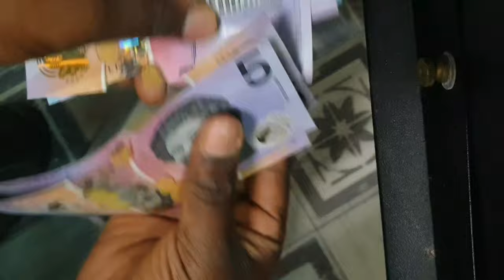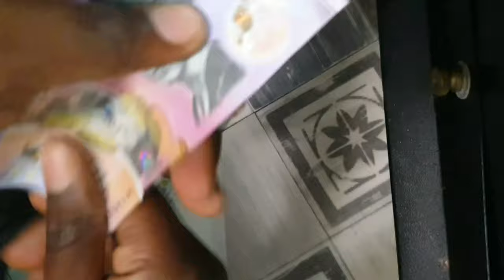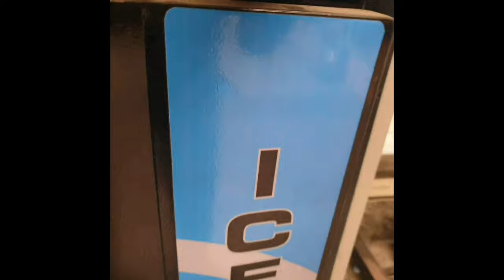Vending machine Collection Day :In Australia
Hello, Today I will be doing  a Vending machine Collection Day: In Australia  New Videos Come out everyone Tuesday and Thursday

 I would like to say a big thank you for taking your time to watching my video's I understand you could be doing something else right now so thank you very much 219subscribers means a lot to me and it encourages to work hard and produce more and better quality video's.

 Facebook Sharifah Nakintu keal Riri

 FOR MORE VENDING RELATED VIDEOS CHECK THESE OUT!!!

 Vending machine at its Best performance.

 Money from my Vending machines

 Vending Machine at Ford Dealerships

Nayax  Card Reader  Vending software

ttps://youtu.be/c82MJ4FARhI Filling Up My

 Vending Machine at DHL On Location

 Only from my vending machine Business

 week collection from my New vending machine

 Collecting money from my vending machine.

Combo Vending machine 1 Week Collection

 Pulling Cash out of MY 8 Vending machine

 Why I Don't Like My Vending Machine Business

How much money did I Collect from my New vending machine Location

 money from my vending machine business

Would you like a T-shirt this helps the channel